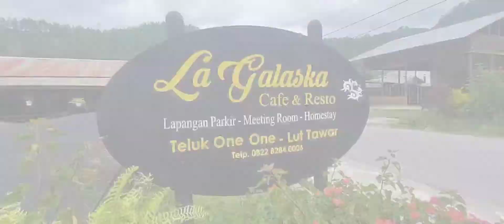LA GALASKA Caffee & Resto. Teluk One-One. Lut Tawar. Takengon